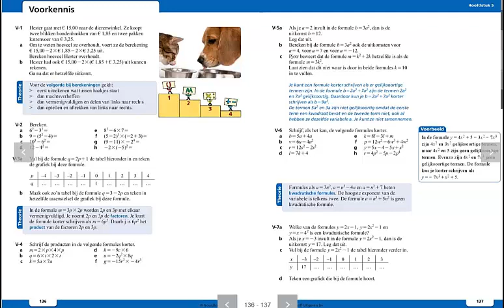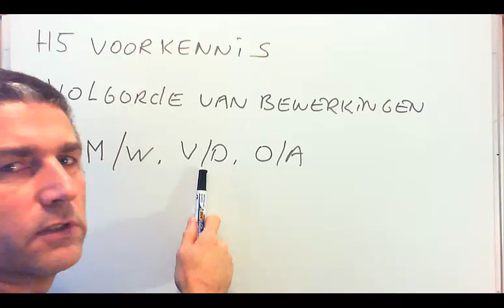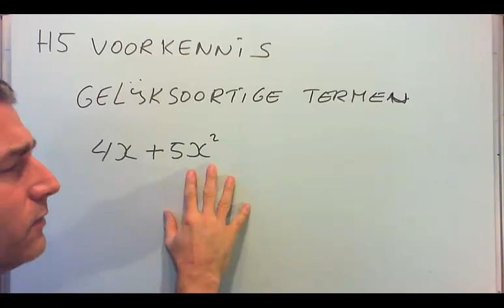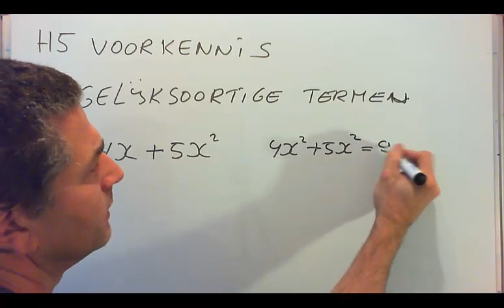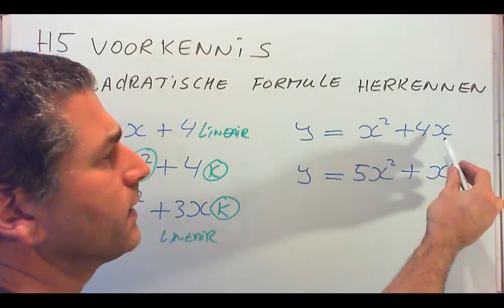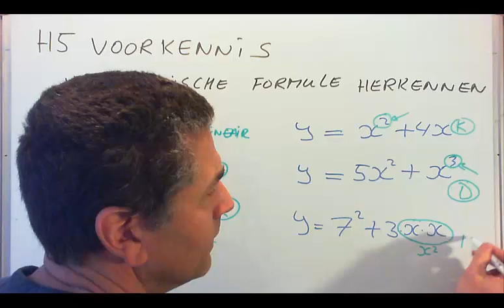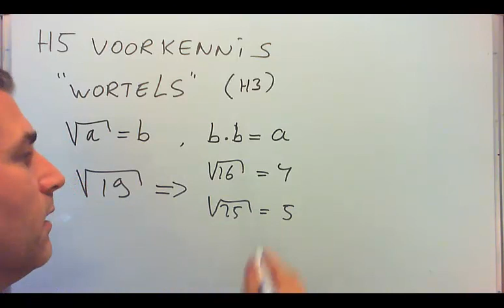Moderne Wiskunde VWO-2 H5 Kwadratische Formules en Voorkennis Editie 10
Uitleg Moderne Wiskunde VWO-2 H5 Kwadratische Formules en Voorkennis Editie 10